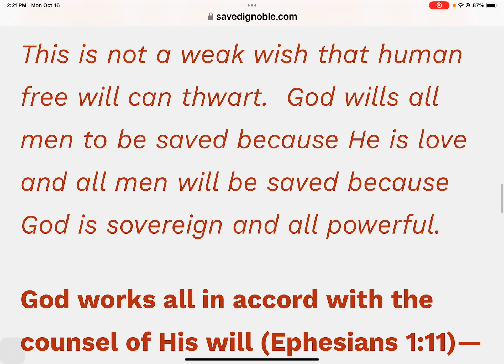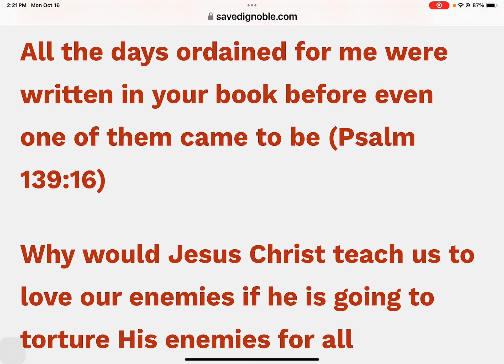Scott Hicko 15 Article If God Is Love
Fellow Believers
List gathered By Brother Simon